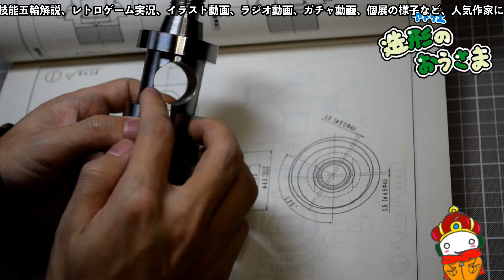GB【もんすたあレース２#7】洞窟多過ぎる！